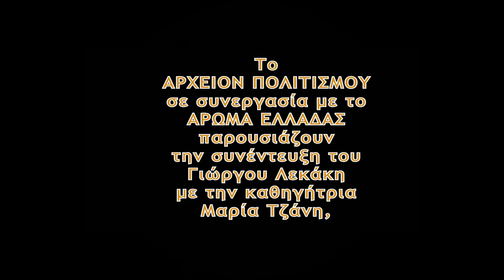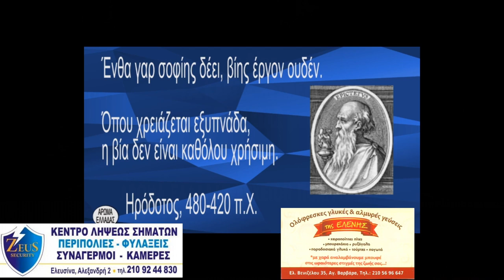ΤΑ ΚΑΚΩΣ ΚΕΙΜΕΝΑ ΤΗΣ ΠΑΙΔΕΙΑΣ - ΜΑΡΙΑ ΤΖΑΝΗ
Το
ΑΡΧΕΙΟΝ ΠΟΛΙΤΙΣΜΟΥ
 σε συνεργασία με το
ΑΡΩΜΑ ΕΛΛΑΔΑΣ
παρουσιάζουν την
 συνέντευξη
του Γιώργου Λεκάκη
με την καθηγήτρια
Μαρία Τζάνη,
με θέμα

ΤΑ ΚΑΚΩΣ ΚΕΙΜΕΝΑ της ΠΑΙΔΕΙΑΣ μας.

c+p
ΑΡΩΜΑ ΕΛΛΑΔΑΣ-ΑΡΧΕΙΟΝ ΠΟΛΙΤΙΣΜΟΥ
2021